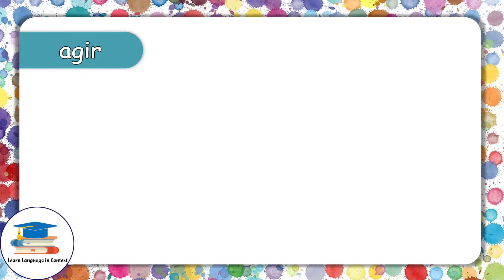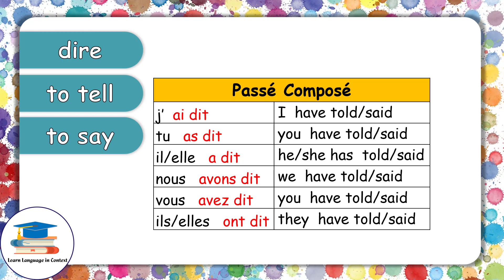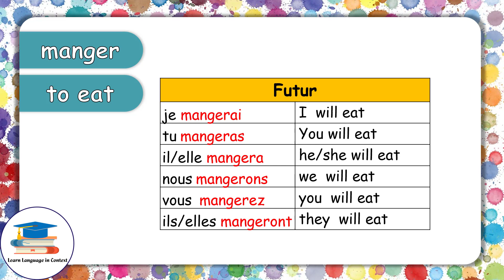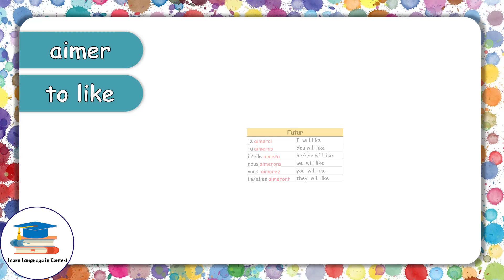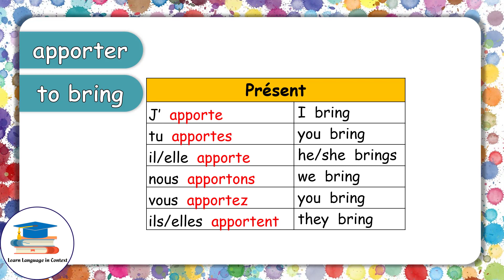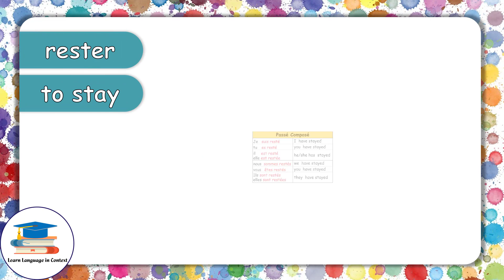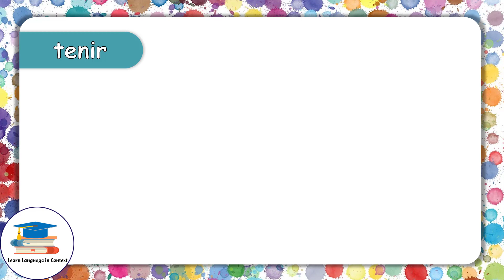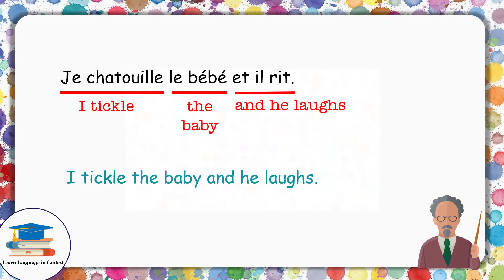Learn French - 10 Useful Verbs in French with Conjugation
Learn French
10 Useful Verbs in French with Conjugation